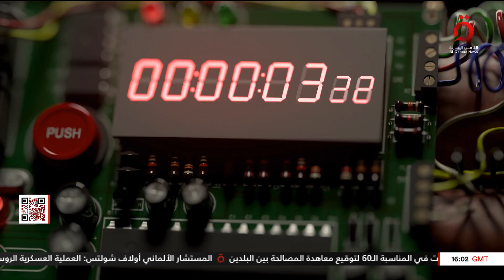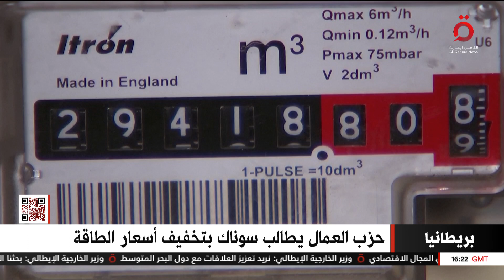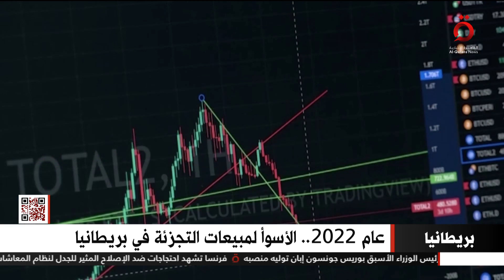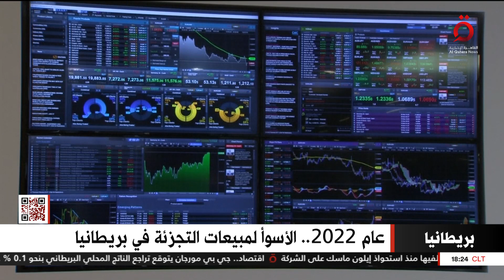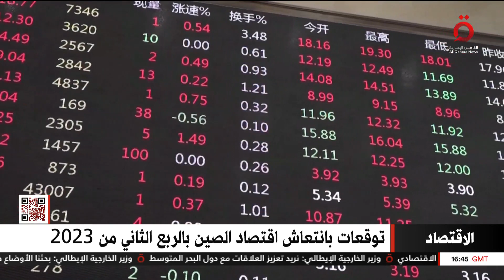نشرة أخبار السادسة مساء من القاهرة الإخبارية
22/1/2023